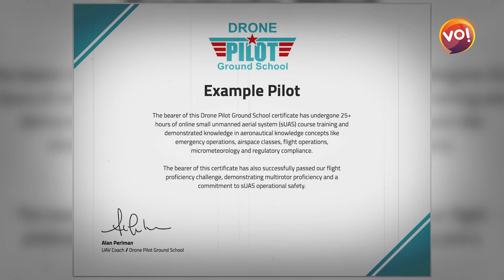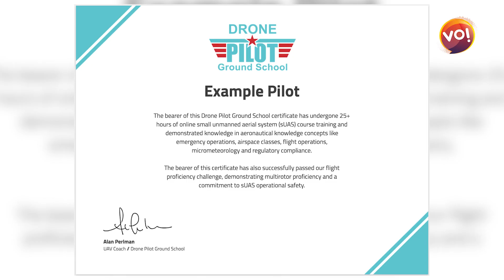IFFCOની મદદથી બહેનોએ પુનામાં મેળવી Drone Pilot ની તાલીમ | Gujarat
ડ્રોનની ટેક્નોલોજીની ટેક્નોલોજી ચલણમાં આવી ત્યારથી તેના વિવિધ ઉપયોગો થવા લાગ્યા છે. ફોટોગ્રાફી અને વીડિયોગ્રાફી તેના જાણીતા ઉદાહરણ છે. હવે ખેતીકામમાં પણ તેનો ઉપયોગ થવા લાગ્યો છે. આવા જ ઉદ્દેશથી IFFCOએ ખેડૂતો માટે 2500 ડ્રોન પાયલોટ તૈયાર કરી, ડ્રોન ફાળવવાની શરૂઆત કરી છે. દરેક જિલ્લામાંથી મહિલાઓને પ્રાધાન્ય આપવામાં આવ્યું છે. પુનામાં ડ્રોન પાયલોટની તાલીમ મેળવી, પહેલીવાર ગુજરાતની એક સાથે 10 મહિલા ડ્રોન પાયલોટ બની છે.

Anchor: Imran Dal
Camera Person: Krunal Kanodiya
Video Editor: Darshan Prajapati
Graphic: Imran Dal